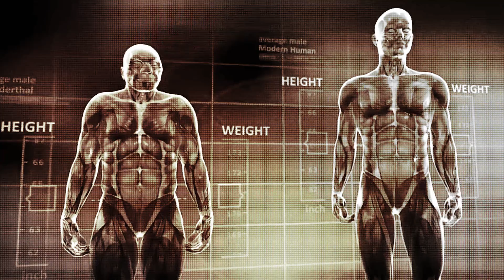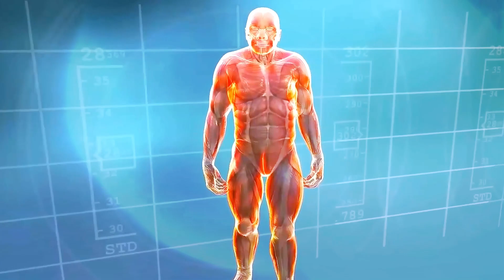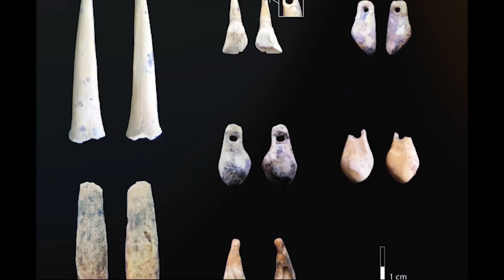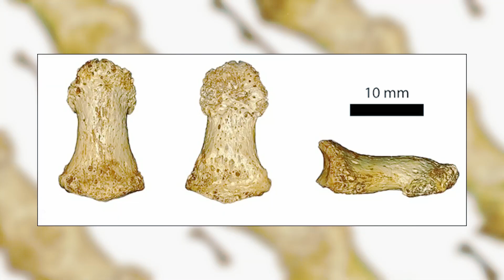Scientists Discover the Real Neanderthal Woman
Imagine a world where humans were not the only dominant species. What if intelligence had not been the key to survival, but brute strength? Throughout history, evolution has shaped the fate of species, favoring different survival strategies.
The story of human evolution is not a simple, linear progression from ape-like ancestors to modern Homo sapiens. Instead, it is a tale of competition, adaptation, and even extinction. Some human relatives, like Homo heidelbergensis and Neanderthals, possessed physical strength far beyond that of modern humans. Meanwhile, Homo sapiens chose a different path—one of intelligence, problem-solving, and social cooperation.

1. This video features discussions on unverified information and speculative viewpoints sourced from the internet and various news outlets. Intended solely for educational and informational purposes, this content should not be regarded as confirmed facts or definitive truths.
2. According to Section 107 of the U.S. Copyright Act: "Notwithstanding the provisions of sections 106 and 106A, the fair use of a copyrighted work, including reproduction in copies or phonorecords or by any other means specified by that section, for purposes such as criticism, comment, news reporting, teaching (including multiple copies for classroom use), scholarship, or research, is not an infringement of copyright." While this video may contain copyrighted clips, images, or photographs not specifically authorized by the copyright holder(s), we believe in good faith that these materials are protected by federal law and the fair use doctrine.
3. Human History Rewind does not aim to defame, slander, or discredit any individuals or organizations mentioned in this video. The information is presented to encourage thoughtful discussion and critical thinking among viewers. We explicitly do not condone or promote any violent actions described in this video; such mentions are solely to provide context and understand the implications of certain events historically or in current affairs.